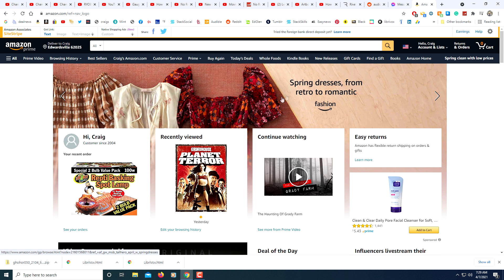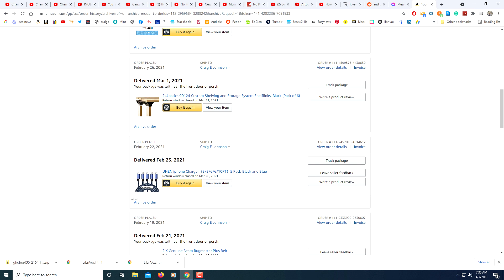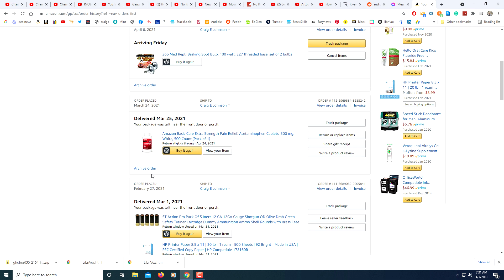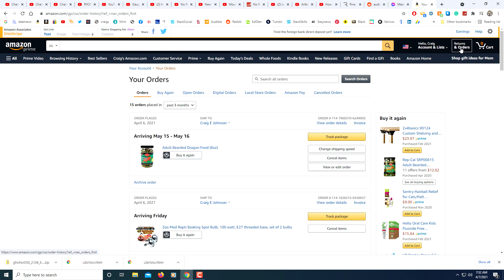Amazon: How To Hide Or Archive An Order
This is a video tutorial on how to hide or archive an order in Amazon. There is no way to remove an Amazon order but you can hide it by archiving it. This will not work on the Amazon app but will work on any browser.

1. Log onto your Amazon account from a browser "Chrome", "Firefox", "Safari", etc.
2. Navigate to "Orders and Returns".
3. From the "Orders and Returns" page, find the order that you want to remove from your order history and select "Archive Order" from below it.
4. Now the only way to access or restore the archived order is to click on the "Accounts and Lists" tab and under "Ordering and Shopping Preferences" select "Archived Orders"